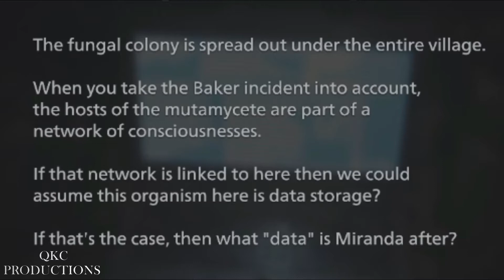Resident Evil - Village - A SET UP! - Part 27 - Funny Walkthrough